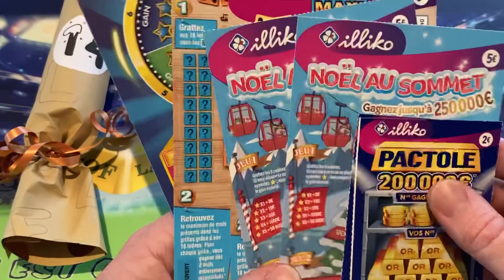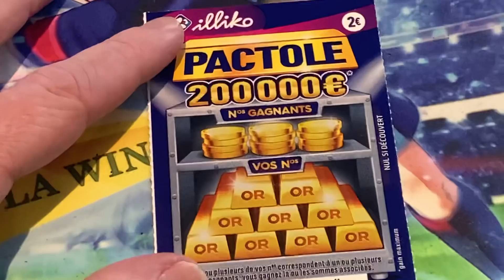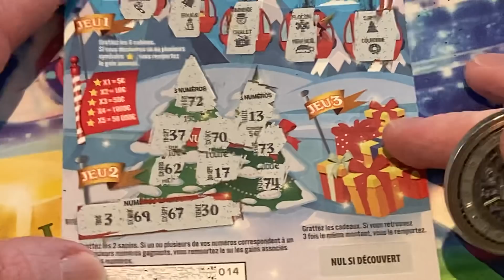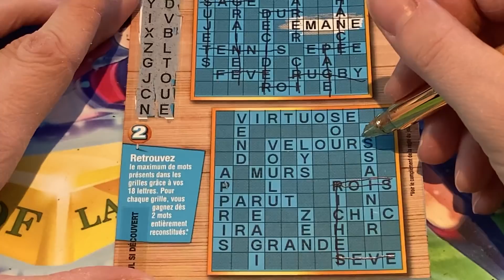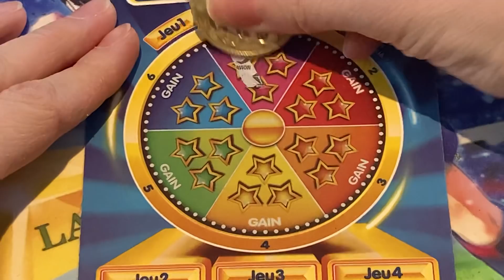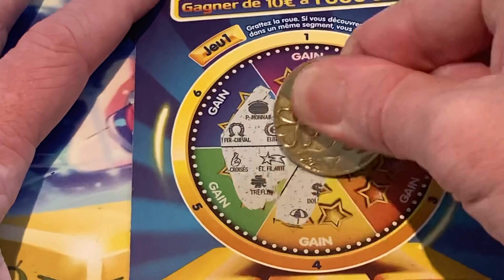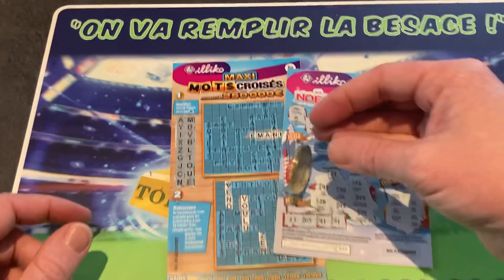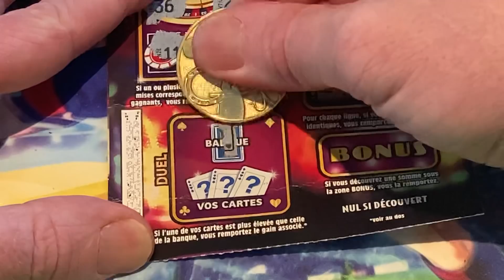DÉFI VS BERNADETTE !! QUI REMPORTE CE DUEL ? + Papillote N°14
22€ de mises chacun, qui va remporter ce défi ?

Pour soutenir la chaine en regardant une pub ou par un don